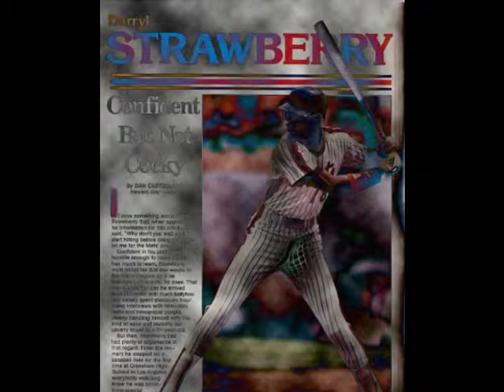Dancing Barefoot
Patti Smith, from the collection 'This Land'